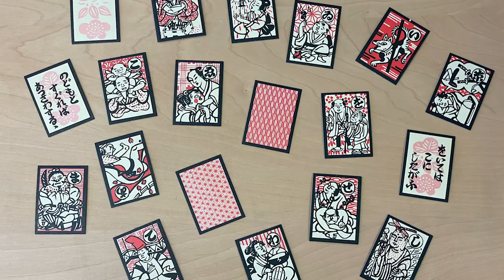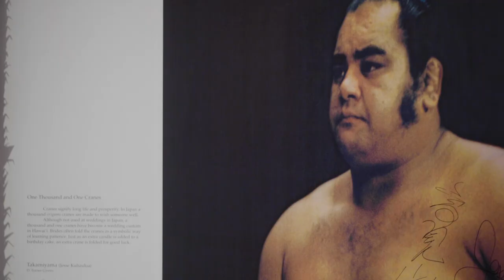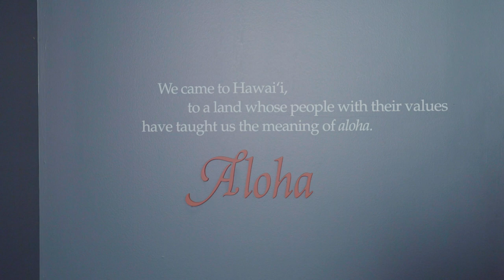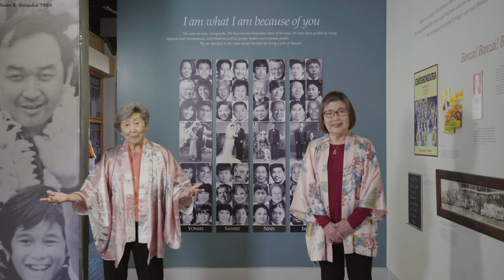Cultural Celebrations & Local Heroes | Chapter 6 | Okage Sama De Virtual Tours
Volunteer docent, Marilyn Higashide, shares her family's stories of celebrating New Year's, Hinamatsuri (Girls' Day), and Kodomo no Hi (Children's Day). Betsy Fujii Young honors the stories of Tokujiro Sato, Steere Noda, and Jesse Kuhaulua -- three local heroes whose legacies continue to inspire for generations to come.

About Okage Sama De virtual tours
Okage Sama De "I Am What I Am Because of You" is the permanent exhibit located at the Japanese Cultural Center of Hawai'i (JCCH) gallery that chronicles the journey of the Americans of Japanese Ancestry in Hawai'i from the first immigrants, or gannenmono, to the current day.

日本語字幕付き (Japanese subtitles available)

Chapters
0:00 Introduction
0:56 New Year's Celebrations (Oshogatsu)
6:34 Girl's Day (Hinamatsuri)
8:35 Boy's/Children's Day (Kodomo no Hi)
11:06 Local Heroes
11:20 Tokujiro Sato
12:55 Steere Noda
15:20 Jesse Kuhaulua
16:54 Closing